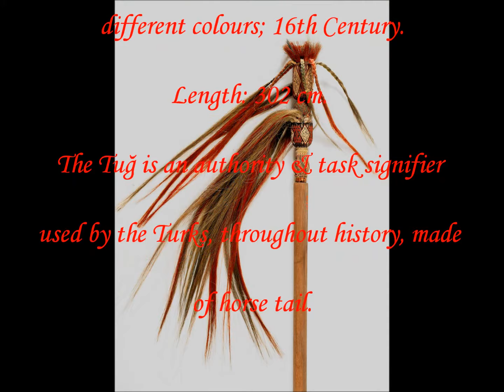A Tugh "Tuğ" - Horsetail Standard, 16th century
A Turkish horsetail standard, Tugh "Tuğ" on a pole covered with embroidered fabric in different colours; 16th Century. Length: 302 cm. The Tuğ is an authority and task signifier used by the Turks, throughout history made of horse tail.

Farklı renklerde işlemeli kumaş ile kaplı bir direkte Türk tuğu; 16. Yüzyıl. Uzunluk: 302 cm. Tuğ, at kuyruğundan yapılan, tarih boyunca Türkler tarafından kullanılan bir otorite ve görev belirtecidir.